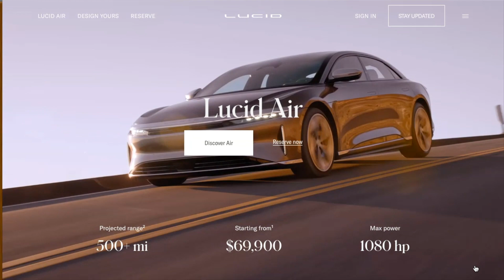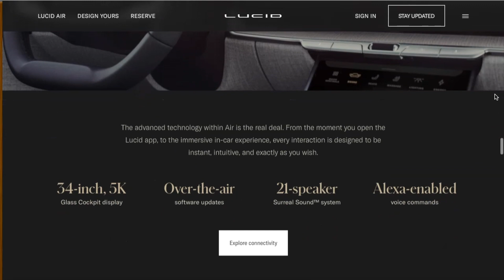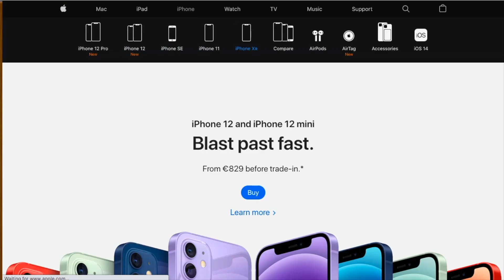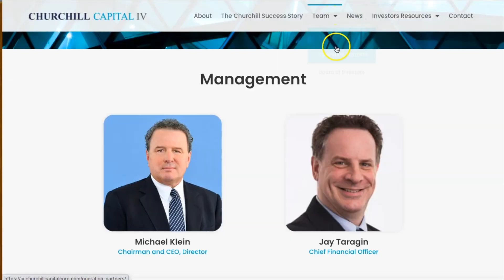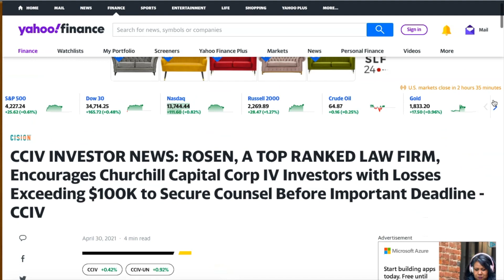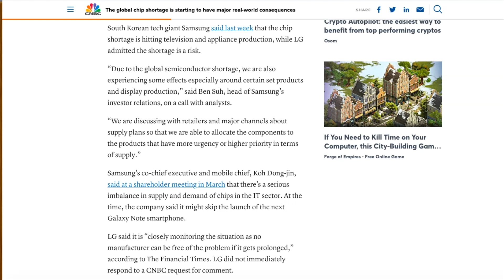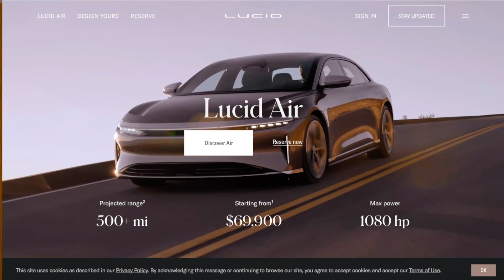CCIV STOCK: Will CCIV Go to $100?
Today we dive into to cciv stock and discuss possible Lucid and Apple partnership, volatile price action, and general cciv news!
I try to give a balance perspective on wether you should be bullish or bearish on cciv!

cciv stock, lucid, price prediction, news, analysis, and more!